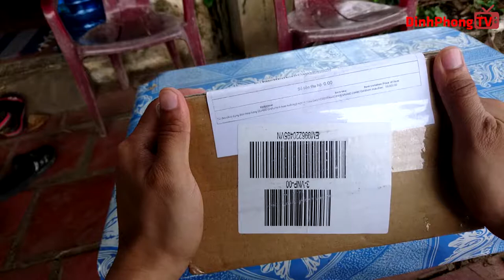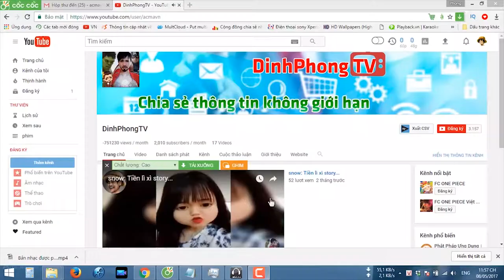Túi đeo chéo đựng điện thoại hàng QUẢNG CHÂU hình hoạt hình ngộ nghĩnh 📺 DinhPhongTV📺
Túi đeo chéo đựng điện thoại hàng QUẢNG CHÂU hình hoạt hình ngộ nghĩnh